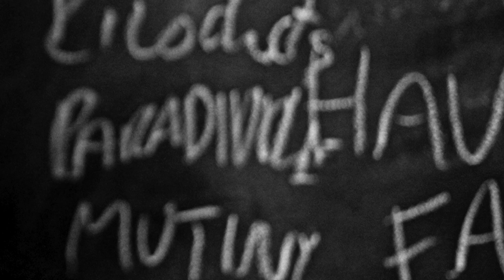James Reeve @ Grizzly Pear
James Reeve speaks some word at Writers' Bloc's poetry night, Grizzly Pear. Live at the Bristol Pear, Selly Oak, 26/03/15.